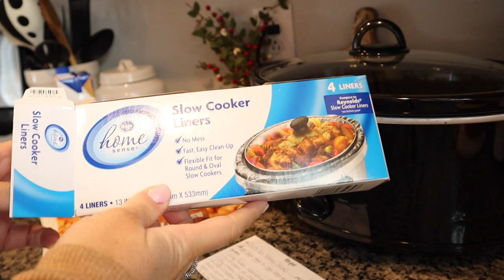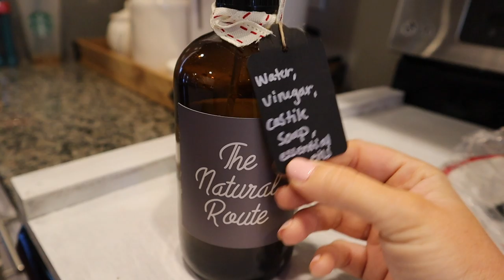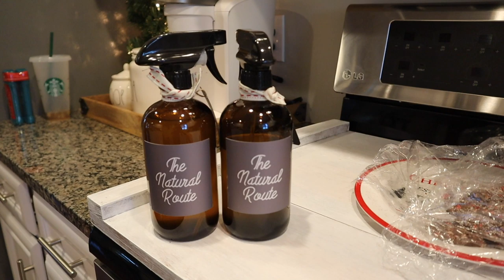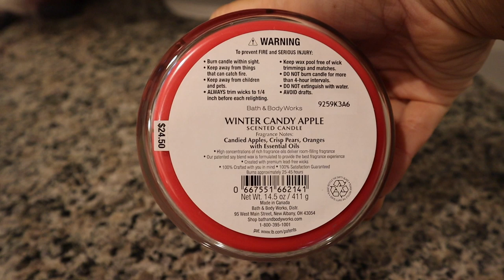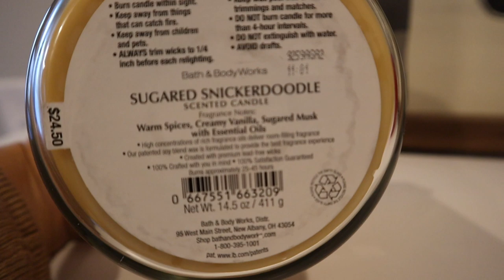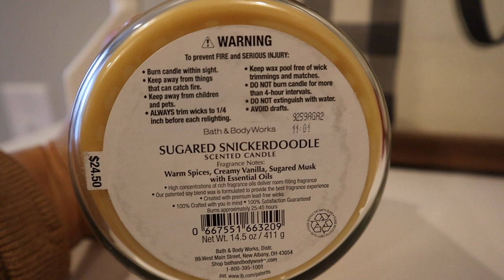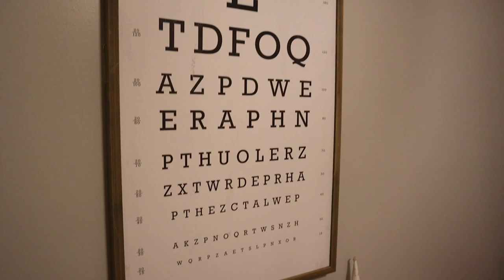CLEANING MOTIVATION, EASY CROCKPOT RECIPE, COZY SNOW DAY | DAY IN THE LIFE OF A STAY AT HOME MOM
Sharing a day in the life of a SAHM vlog! I share some cleaning motivation, an easy potato soup crockpot recipe, and it was a SNOW DAY so we played in the snow for a bit!
-xo,K

PRODUCTS I USE DAILY:
CANON REBEL T6i BUNDLE
RING LIGHT
VLOG CAMERA BUNDLE (under $400!)
EXTERNAL HARD DRIVE
MAC BOOK PRO 13IN
IPHONE XR
IPHONE CASE
POP SOCKET

TEETH WHITENER
SELF TANNER
HAIR TIES